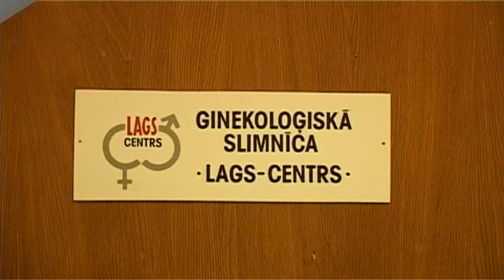Ginekoloģiskā slimnīca "LAGS-CENTRS"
Dibināta 1994. gadā, sākotnēji atradās Merķeļa ielā 21. Tiešā Rīgas 5. slimnīcas tradīciju pārmantotāja. Atrašanās vieta- Rīgas pašvaldības SIA " Rīgas Dzemdību nams "  telpās.